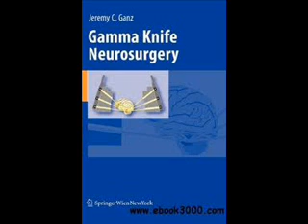GAMMA KNIFE TECHNOLOGY دماغی سرطان मस्तिष्क अर्बुद 12 INFECTION CONTROL HEALTH ICSP 94 URDU / HINDI